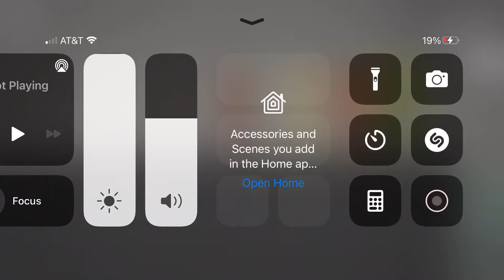Original vs copyright (melon playground who will win) comment you guess